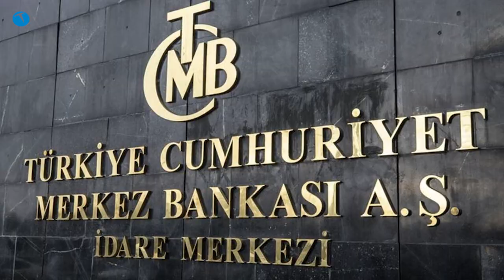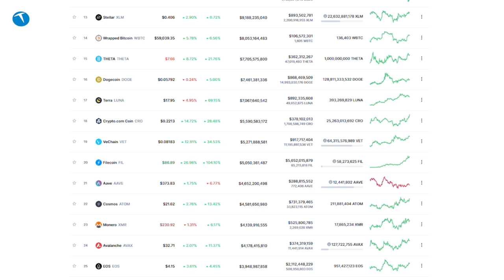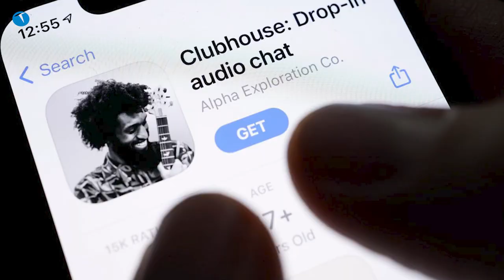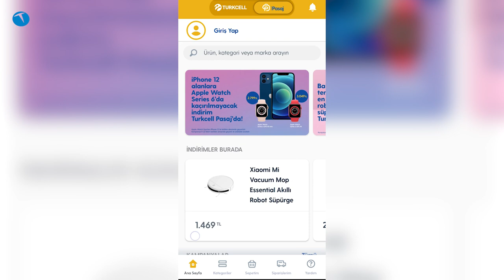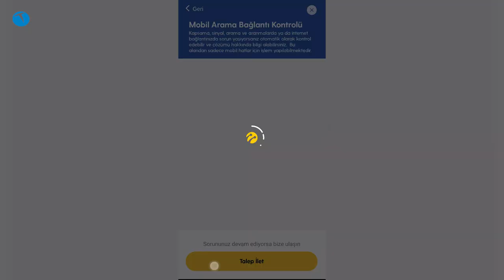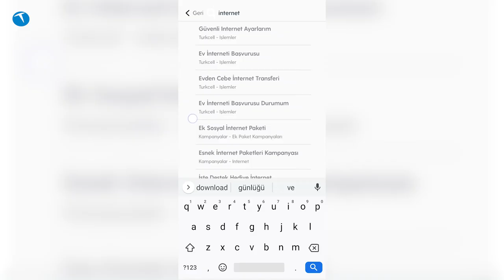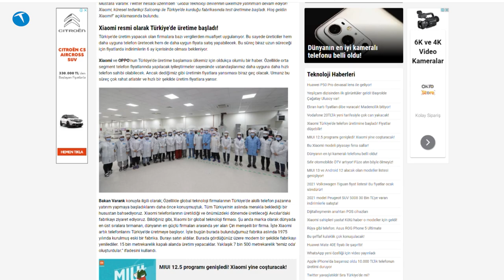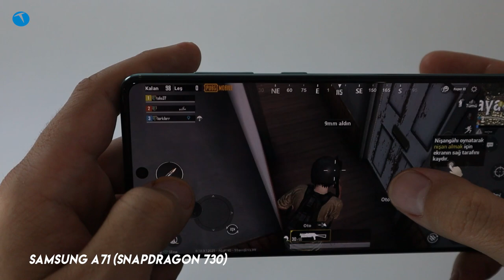Yerli üretim başladı | Turkcell ile Teknolojiye Haftalık Bakış #9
Turkcell ile Teknolojiye Haftalık Bakış programının dokuzuncu bölümünde yine gündem değerlendirmesi yapıyoruz. Haftanın teknoloji gündemini değerlendirdiğimiz programda yoğun bir gündem bizleri bekliyor.

Bu haftanın gündeminde kripto paralar ile ilgili yapılacak düzenleme, otomobilde taksitli öteme imkanı, Dergilikte podcast döneminin başlaması, yerli cep telefonu üretimi yapan fabrikaların ilk modelleri geldi, çip krizi ve teste gelen Ford Ranger gibi gibi konular yer alıyor.

Dijital Operatör uygulaması ile ilgili detaylar adresinde.